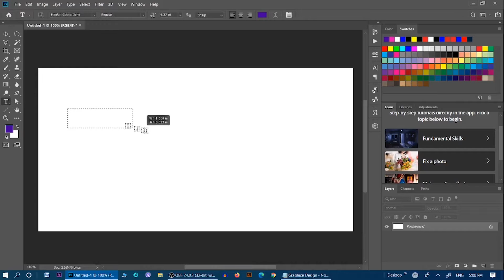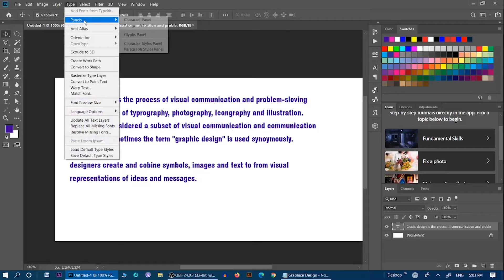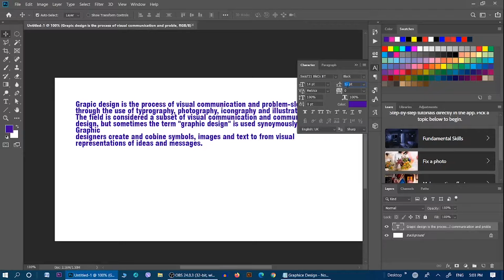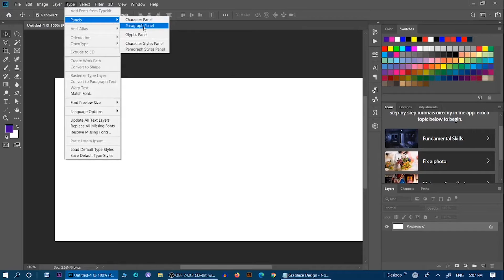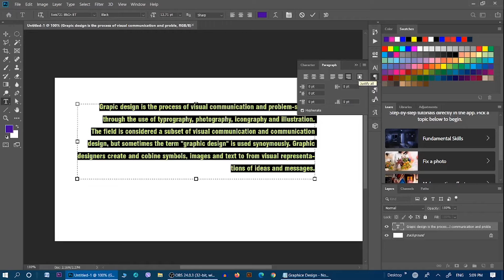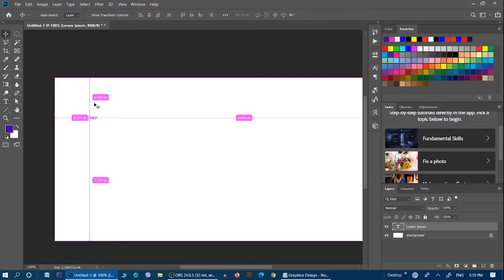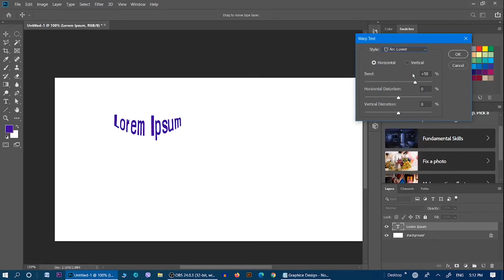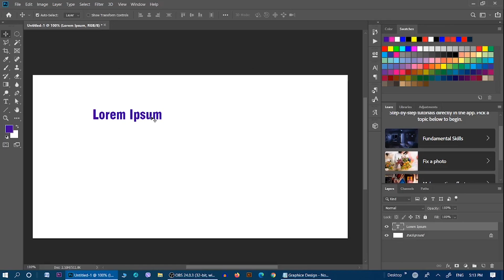Basic Photoshop Class in Nepali Class 6 By MK Moktan | Photoshop Edit Layer नेपाली भाषामा